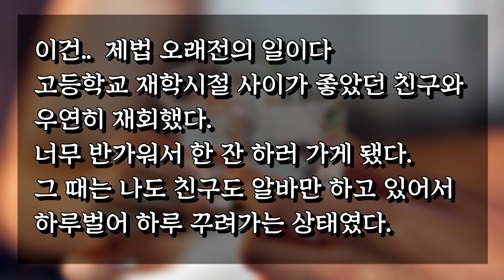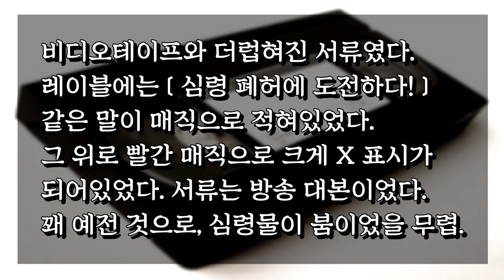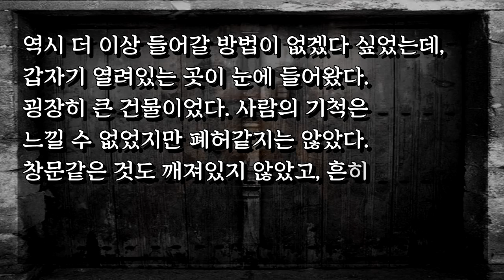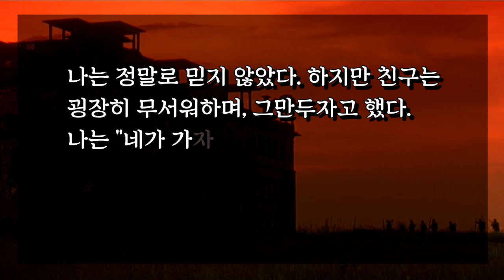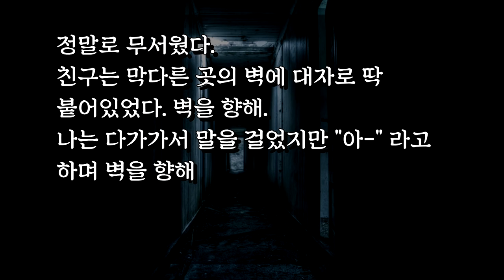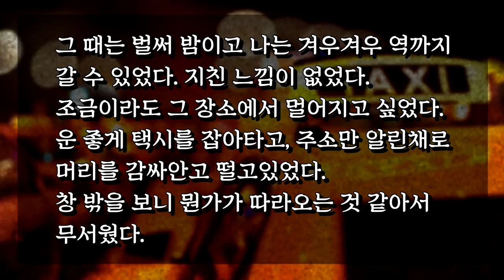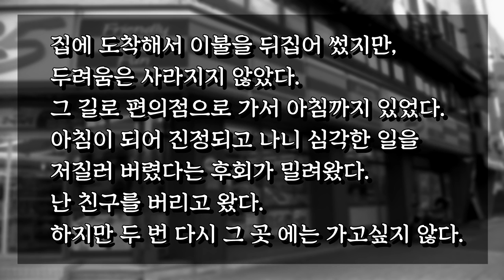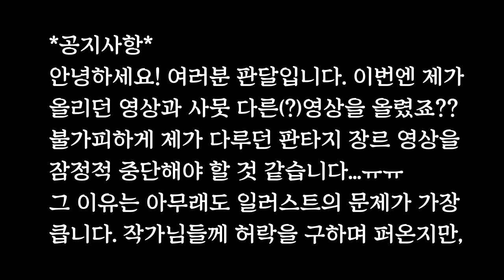공포) "고백" 미쳐버린 친구 음성지원 100% 극혐 소름 공포괴담 시리즈- 판달TV